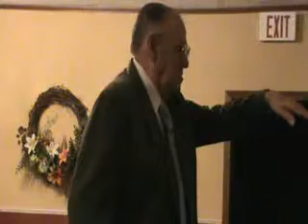11/21/11--Wednesday Night--Rev. Willard Walls